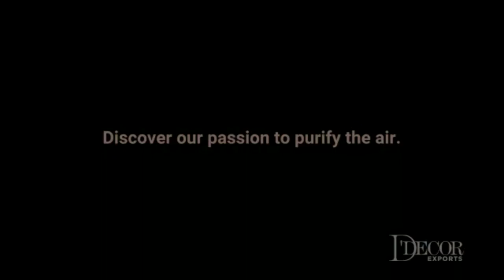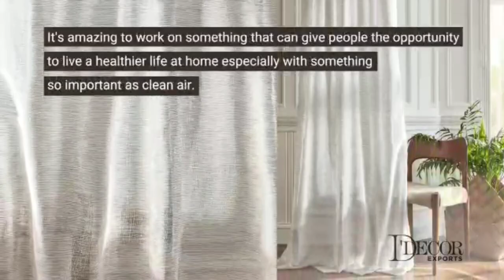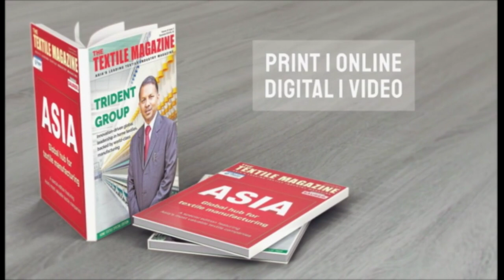D'Decor Air Purifying Curtains